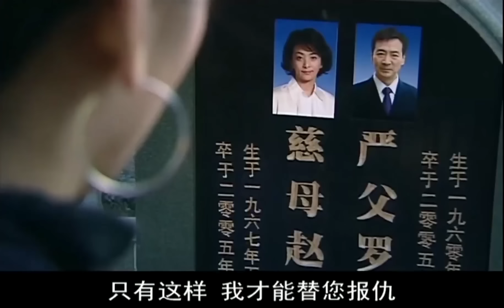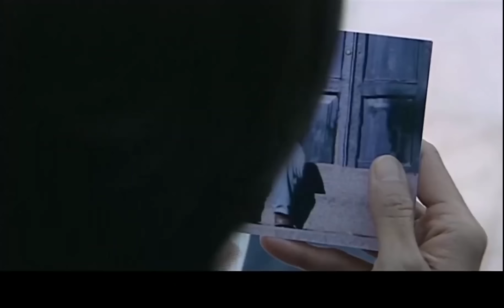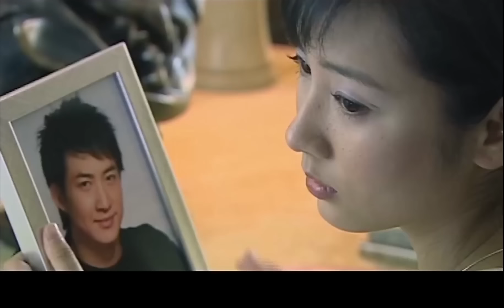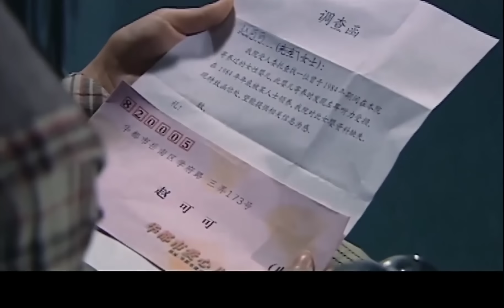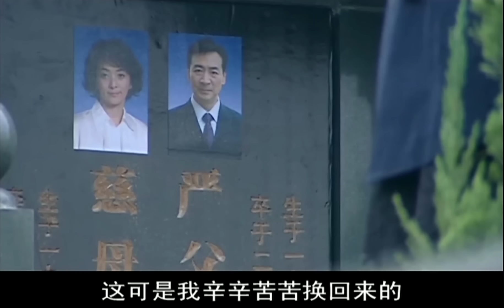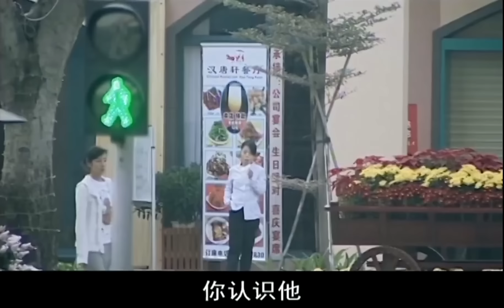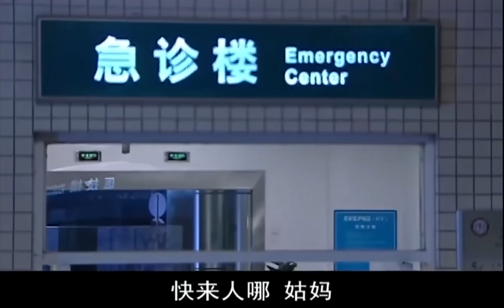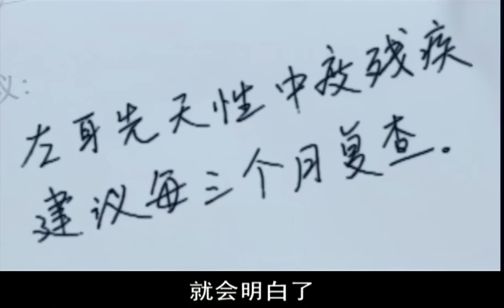【Full Movie】 老公選小三，誰料結婚當天發現妻子才是集團唯一繼承人，丈夫後悔不已！🎉chinesedrama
劇名（Drama Name）：【雪在烧 The snow is burning】